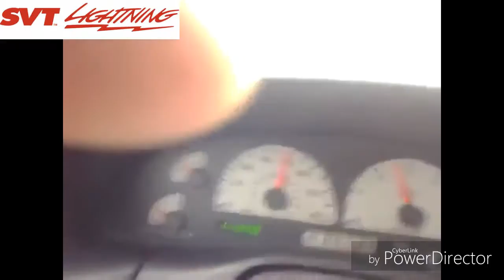"THIS IS WHINING!" Roots Supercharger Whine Compilation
1.  Foul language
2.  Spam
3.  Bullying to other individuals
4.  Racism and sexism. (No sex jokes)